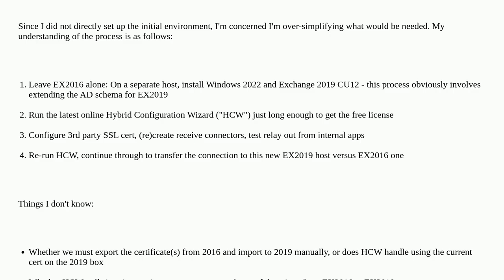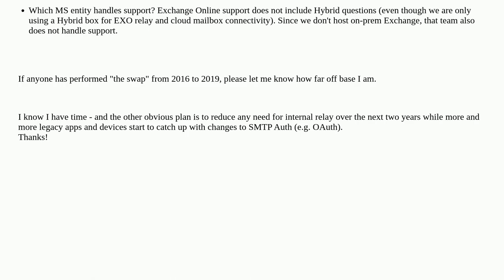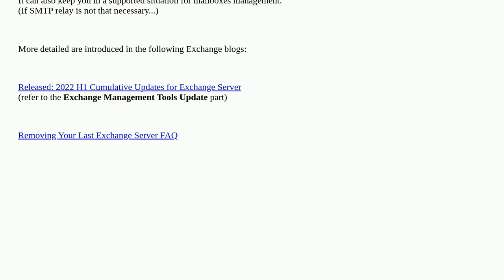Replacing Exchange 2016 Hybrid with Exchange 2019 Hybrid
A special thanks goes out to the community

  exchange-hybrid exchange-2019